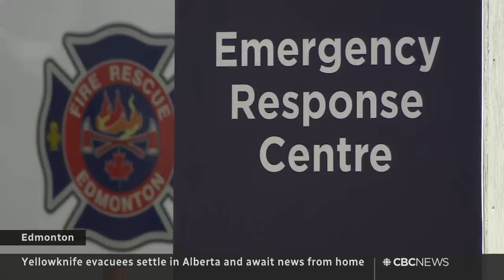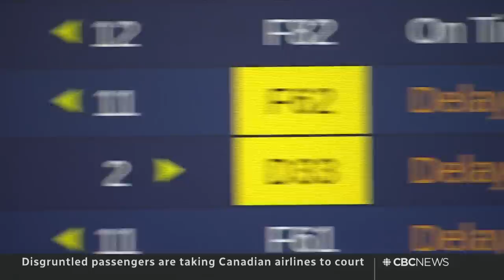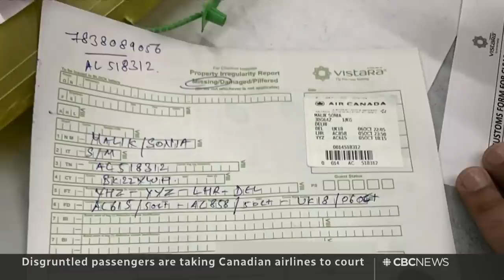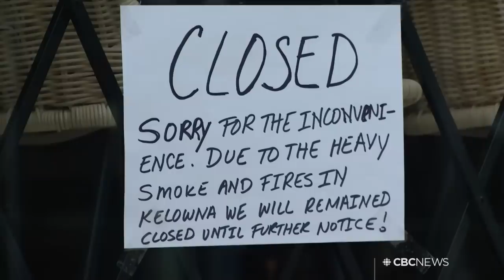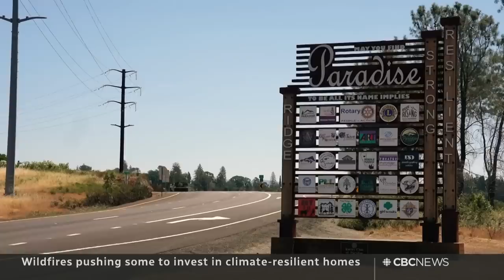CBC News: The National | B.C. wildfires, Yellowknife evacuees, Tropical Storm Hilary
Aug. 20, 2023 | Tinder-dry conditions fuel wildfires in B.C., destroying homes and forcing thousands to flee. Yellowknife wildfire evacuees wonder when they'll be able to return home. Plus, tropical storm Hilary hits the California coast.

00:00 The National for August 20, 2023
00:51 B.C. under state of emergency due to wildfires
01:52 Wildfire destroys homes in B.C.'s Shuswap region
04:16 Firefighters make progress near Kelowna
06:42 Efforts to stop wildfires from reaching Yellowknife
07:15 Yellowknife evacuees unsure when they can go home
10:08  Waiting out the Yellowknife wildfire in Fort Providence
12:25 Wildfire burning near Fort Smith N.W.T.
14:55 Tropical storm Hilary slams southern California
17:21 Netherlands and Denmark offer Ukraine F-16s
17:56 Russia's first lunar probe crashes into moon
18:57 Disgruntled passengers taking airlines to court
21:13 Niger coup leaders pledge to restore civilian rule
22:32 Paramount Prince wins 164th King's Plate
22:55 Canada's Ethan Katzberg wins hammer throw gold
23:15 Spain beats England. to win Women's World Cup
26:08 Fire crews make gains around Lake Okanagan
26:30 West Kelowna Fire Chief Jason Brolund
29:28 Mayor of Kelown Tom Dyas
33:00 How to build a wildfire-proof home
43:08 Capturing the B.C. wildfires | Photojournalist Ben Nelms